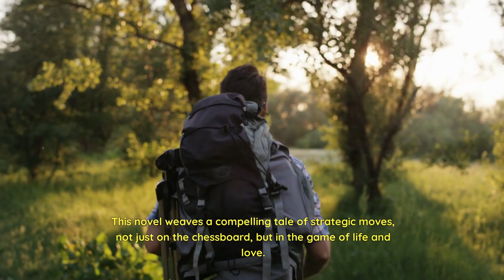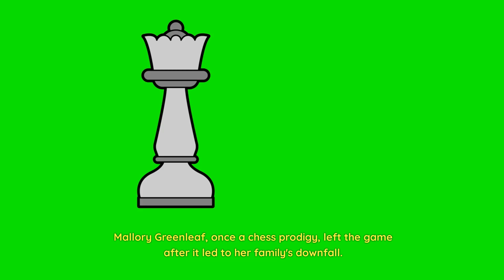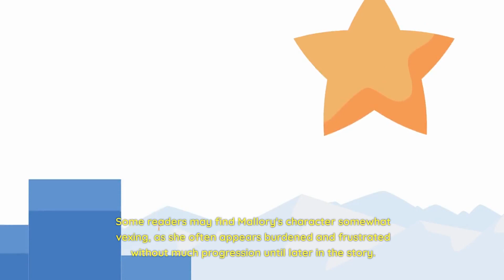Check & Mate Book Review by Ali Hazelwood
In this book review, I'm giving a rating of 3 out of 5 stars to the Check & Mate book by Ali Hazelwood.

I've read the Check & Mate book and I'm giving it a 3 out of 5 stars. I thought the book was well written and the content was interesting. However, I didn't really like the way the author presented the material. I found the author's style to be a little too casual and I didn't think it flowed very well.

Overall, I thought the book was interesting and I learned some new tips. If you're looking for a book that will teach you how to check chess position, then I would recommend the Check & Mate book.